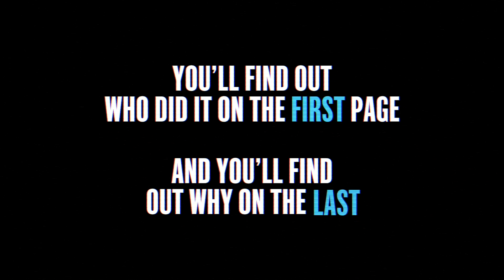The Confession by Jo Spain Book Trailer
YOU FIND OUT WHO DID IT ON THE VERY FIRST PAGE. ON THE LAST PAGE, YOU'LL FIND OUT WHY.

The breathtaking debut psychological thriller from bestselling author Jo Spain.

'Enthralling - Spain dissects her characters' secrets with razor-sharp precision' JP Delaney, author of The Girl Before

Late one night a man walks into the luxurious home of disgraced banker Harry McNamara and his wife Julie. The man launches an unspeakably brutal attack on Harry as a horror-struck Julie watches, frozen by fear.

Just an hour later the attacker, JP Carney, has handed himself in to the police. He confesses to beating Harry to death, but JP claims that the assault was not premeditated and that he didn't know the identity of his victim. With a man as notorious as Harry McNamara, the detectives cannot help wondering, was this really a random act of violence or is it linked to one of Harry's many sins: corruption, greed, betrayal?

This gripping psychological thriller will have you questioning, who - of Harry, Julie and JP -  is really the guilty one? And is Carney's surrender driven by a guilty conscience or is his confession a calculated move in a deadly game?